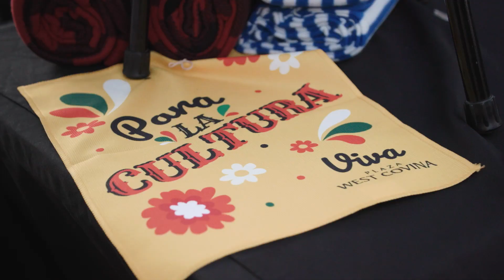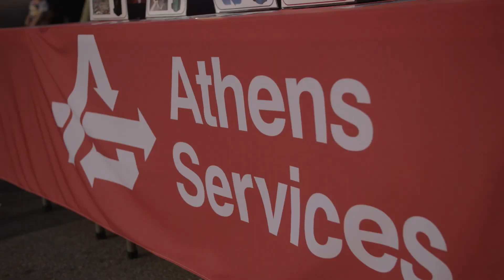PARA LA CULTURA: A Hispanic Heritage Month Kick-Off Celebration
Relive the magic of the Para La Cultura event in this epic highlight video recap, and see what you missed out on! 🎉 Para La Cultura was a night festival that kicked-off Hispanic Heritage Month at Plaza West Covina

Shoppers had the opportunity to explore and support over 30 incredible Latino small businesses curated by UNIDOS. 🛍️

The event was electrified with music and traditional performances by the talented West Covina Folklorico, Latin Show Band, and the enchanting Mariachi Espectacular. The beats and melodies transported everyone straight to Latin America! 🎶

🌮 The mouthwatering cuisine on offer transported taste buds to the heart of Latin America, leaving everyone craving for more! 😋

📸 Unforgettable moments were captured with our incredible photo ops. Guests took home cherished memories of this incredible cultural celebration.

This was an event you definitely didn't want to miss.